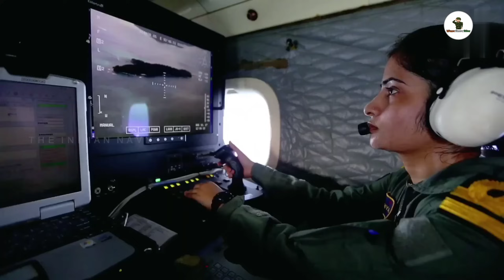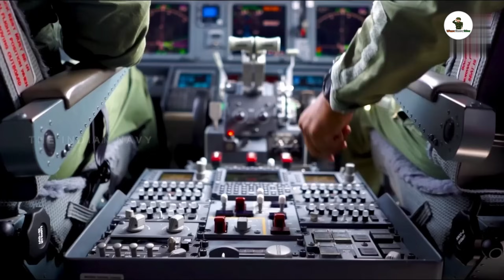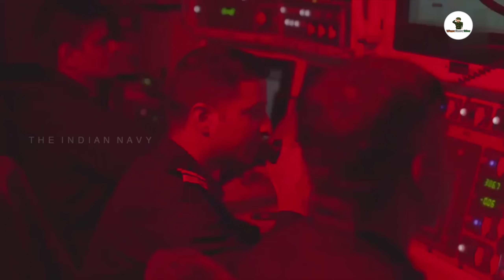বঙ্গোপসাগরকে পরমানু লঞ্চার বানাচ্ছে ভারত? আতঙ্কে গোটা বিশ্ব | India Bay of Bengal Nuclear Launchpad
India Turning Bay of Bengal into a Nuclear Launchpad | INS Varsha is India's Biggest Game Changer